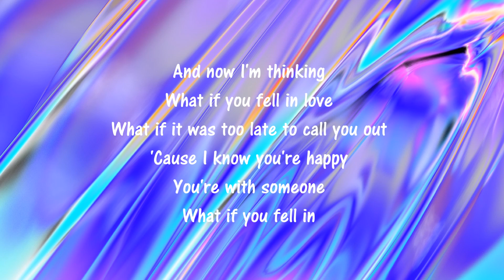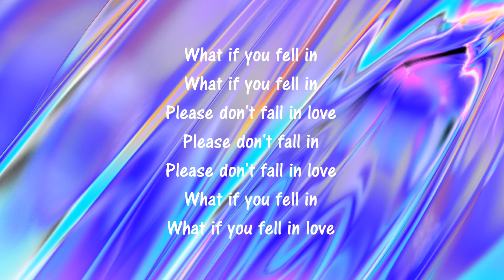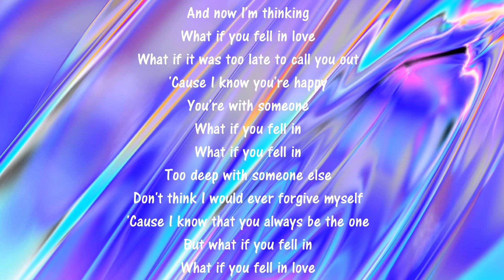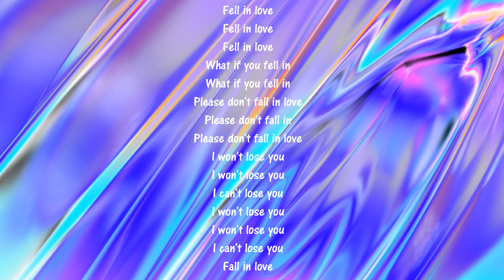Jake Miller - WHAT IF YOU FELL IN LOVE? (lyrics)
Producer: Jake Miller
Producer: Charlie Snyder
Music  Publisher: C37 Publishing
Music  Publisher: Warner/Chappell